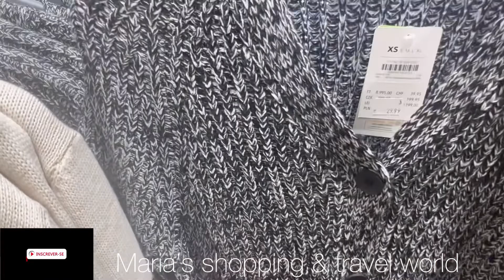Takko fashion | Takko Neu Winter jacken und pullover October 2022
takkofashion#takkohaul#damenmode

Hello everyone come and shope with me at Takko fashions